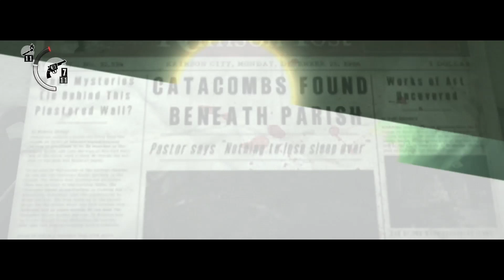The Evil Within | Gameplay Walkthrough ITA - Capitolo_07 | Il custode - parte01